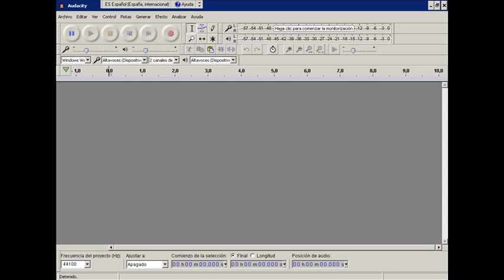Audacity, Parte IV, Efectos de audio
En esta ocasión nos abocamos a uno de los conceptos centrales de la edición de audio como lo son los efectos que permiten modificar considerablemente un audio, sea para restaurarlo y hacer que sea estéticamente más audible, sea para hacerlo más graciosoanimado o lo que fuere.
Dado que uno de los más populares es el karaoke, nos dedicaremos a dicho efecto, pero esto es solo a modo de ejemplo ya que casi todos los efectos en Audacity siguen patrones similares, y en verdad uno no sabe con total certeza qué función comple cierto efecto hasta probarlo por sí mismo.
Por último y como siempre, si lo deseas, puedes obtener una copia de estepotente editor de audio